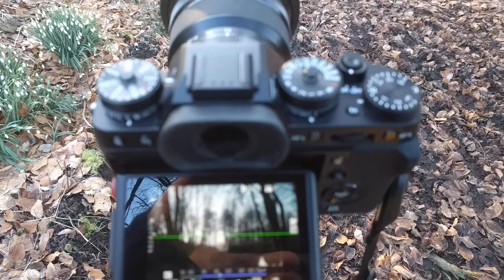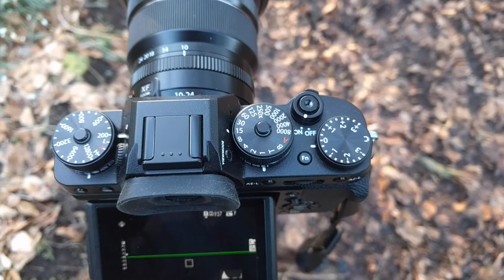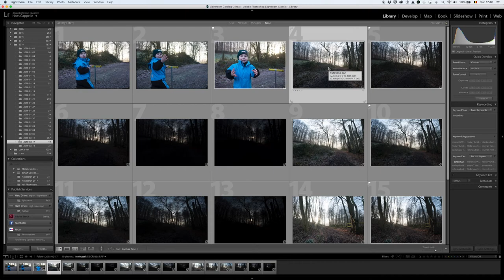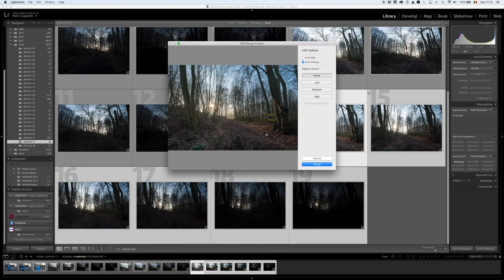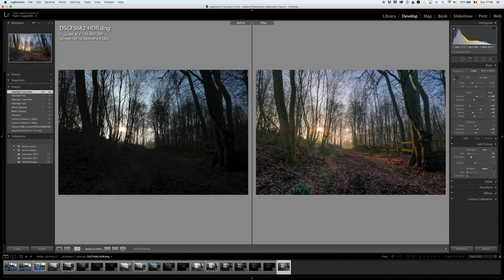Eerste poging tot LANDSCHAPSFOTOGRAFIE in het bos en bewerking HDR en Split Toning in LIGHTROOM